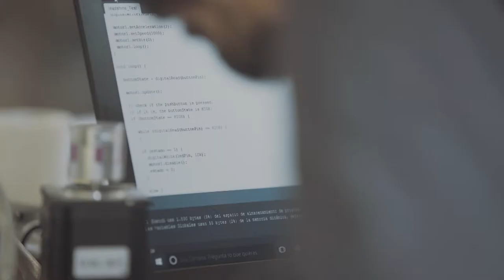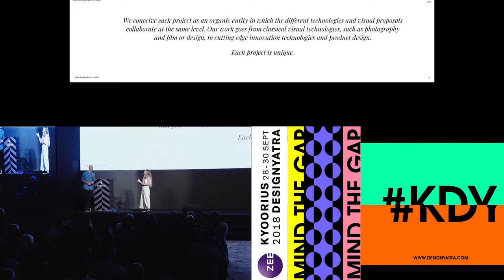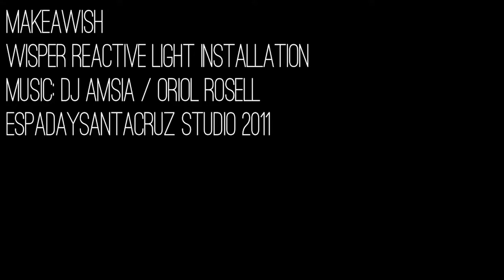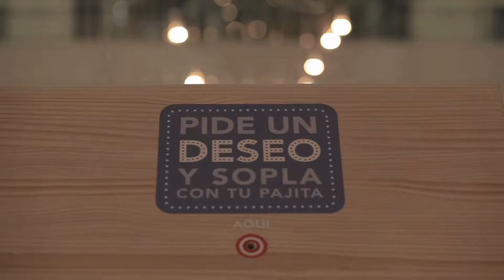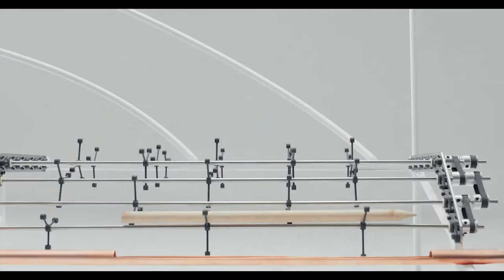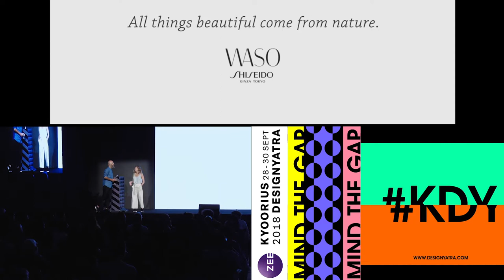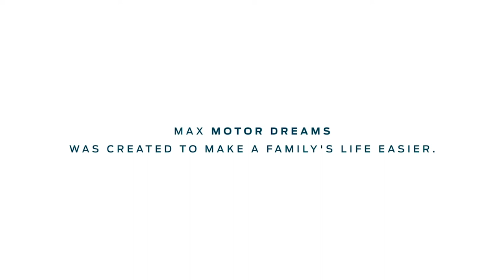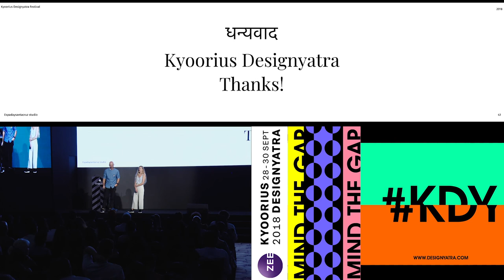EspadaySantacruz Studio | Kyoorius Designyatra 2018 | Mind The Gap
ESPADAYSANTACRUZ is a creative studio specialized in generating innovation and design projects applied to brand communication. Based in Madrid since 2011, we use technology to design projects that help creative ideas to develop. Our ongoing research makes every project unique. We are involved throughout the creative process, from the research stage to the manufacturing of the final product, installation, film or digital experience.